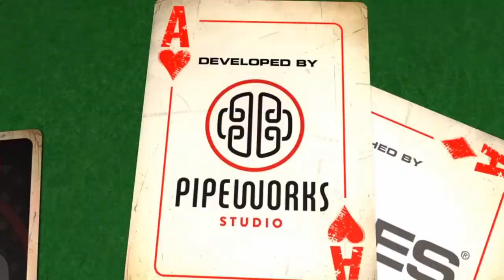Monstrum highlights #17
SHAREfactory™